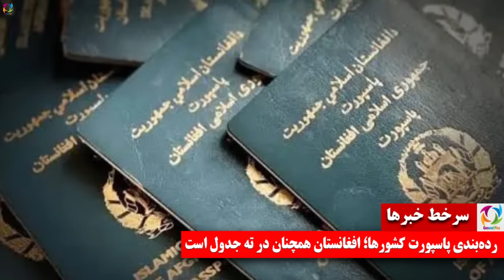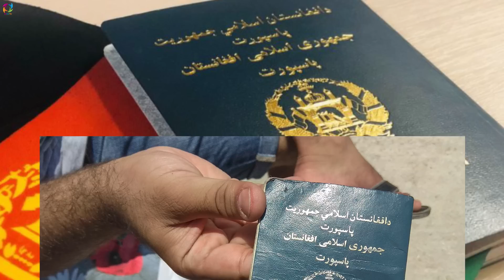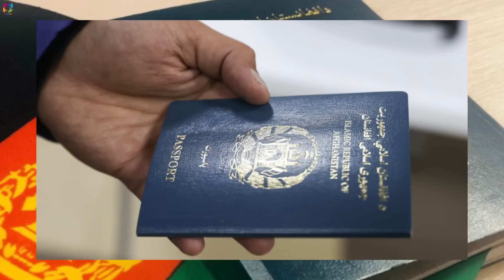عاجل طا/لبا/ن چی می کنند فــ/ـرما/ندها/ن دیگر طا/لبان به جــ/ـبـ/ـهه مقا/و/مت پیوستن